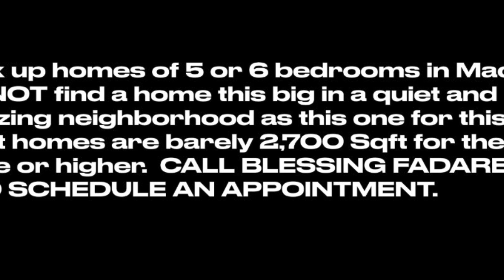Huge Home for Sale